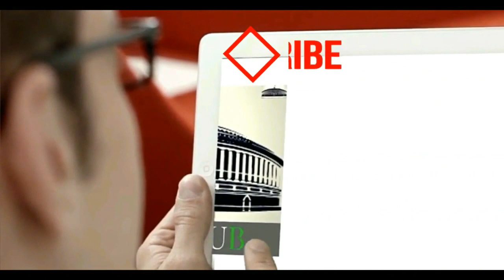Rahul Gandhi's Wayanad Visit | राहुल गाँधी का वायनाड दौरा - 28th August 2019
Rahul Gandhi Meets with flood victims in Wayanad Constituency
Rahul Gandhi's Wayanad Visit - 28th August 2019

മാനന്തവാടിയിലെ പയമ്പള്ളിയിലുള്ള ചാലിഗന്ധ ഗ്രാമത്തിലെ പ്രളയബാധിതരുമായി ശ്രീ രാഹുൽ ഗാന്ധി കൂടിക്കാഴ്ച നടത്തി
RahulGandhi meets with flood victims in Chaligandha village, Payyampally, Mananthawadi.

Shri  Rahul Gandhi visits a relief camp & distributes relief material to flood affected persons at St.Thomas church, Chungam Thalappuzha Village, Wayanad.

Rahul Gandhi admires the produce from Kedaram Farm house in Wayanad.

ദുരിതാശ്വാസ ക്യാമ്പുകളിൽ കഴിയുന്ന പ്രളയബാധിത  കുടുംബങ്ങളോട് ശ്രീ രാഹുൽ ഗാന്ധി അവരുടെ ആവശ്യങ്ങളെയും പ്രശ്നങ്ങളെയും കുറിച്ച്  സംസാരിച്ചു. ദുരിതാശ്വാസ ക്യാമ്പുകളിലേക്ക് മാറാൻ നിർബന്ധിതരായതിനാൽ കുട്ടികൾക്ക് സ്‌കൂളിൽ പോകാൻ കഴിയുന്നില്ലെന്ന് നിരവധി പേർ അദ്ദേഹത്തോട് പരാതിപ്പെട്ടു.